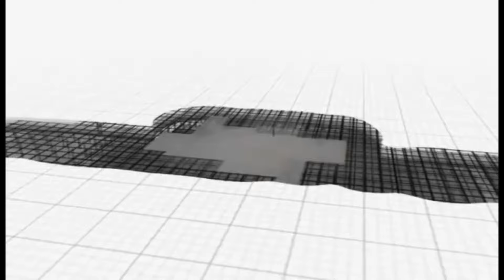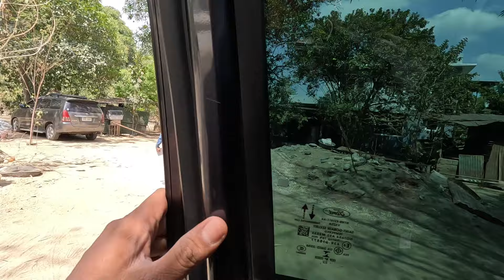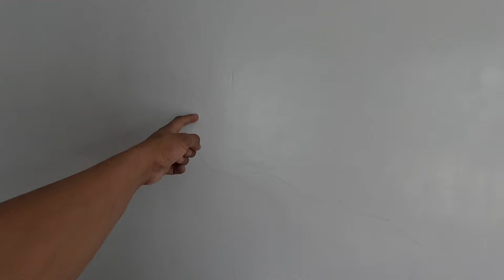ANOLING 2ND CAMILING TARLAC PROJECT PART 16/MAPANDAN MAYANTOC TARLAC PROJECT PART 7/MALACAMPA PART 5